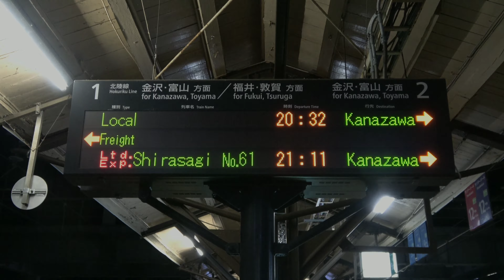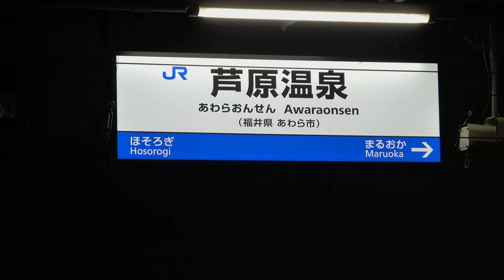【鉄道撮影記2021】7月 まとめ集 第3部!!!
11月は何かと忙しくなかなか撮影に行けないので、今回公開する動画は、7月まとめ集 第3部!!!です。